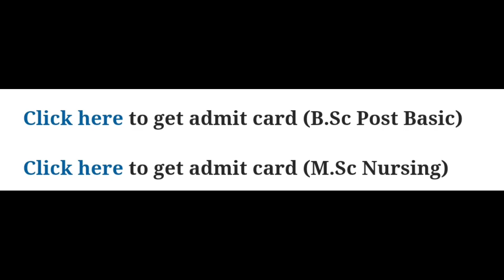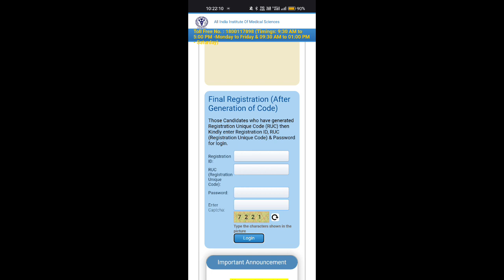AIIMS Nursing 2023 Admit Card Released | AIIMS Nursing 2023 Admit Card Declared Full Details 2023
Is video me ham aapko AIIMS Nursing Admit Card released 2023 ki details dene waale hai.